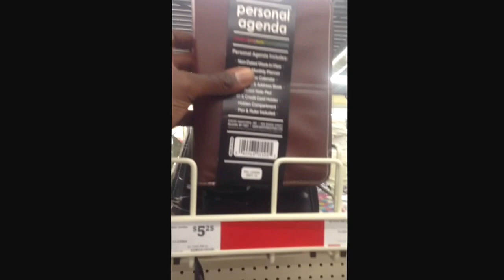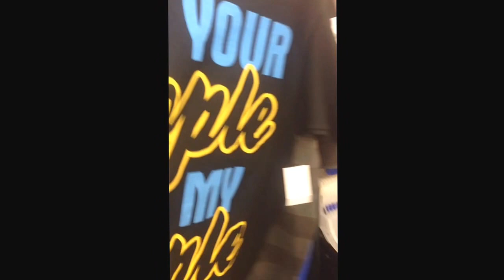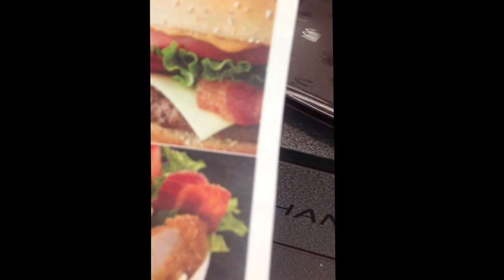Foster Child In Motion